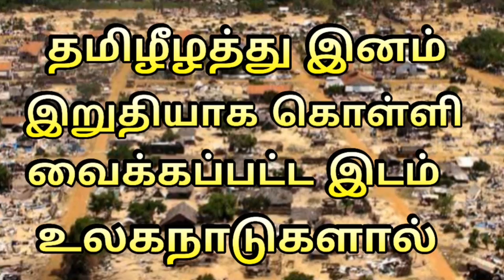எங்கள் நாடு இறுதியாக கொள்ளி வைக்கப்பட்ட இடம்***